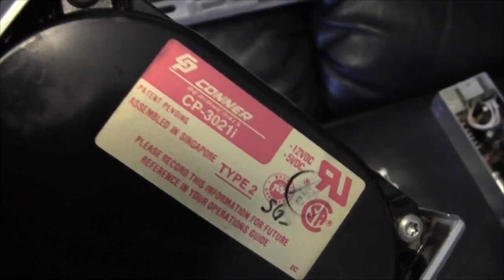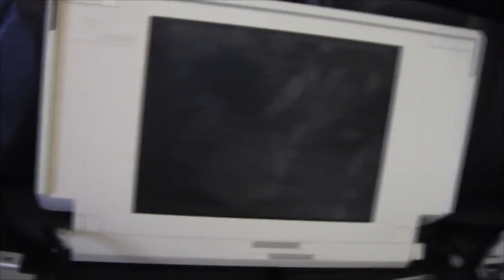RESCUED: A flooded 286 laptop from 1988 (Compaq 286/SLT) Part 1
This is the 286/slt laptop I found flooded in a skip.  Part one of the restoration, drying it out and cleaning it up :o)

I am also on Twitter too if you want more insanity in your life,have a website showing all my vids, my collection and a blog etc, and a Facebook group :o)

Facebook : Cut and paste this search "RetroGamerVX, Retro gaming"